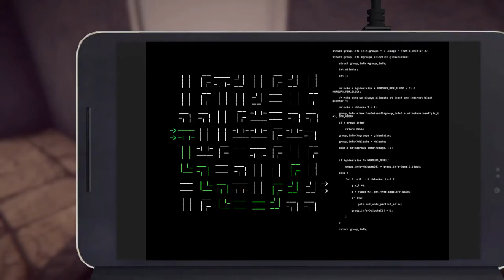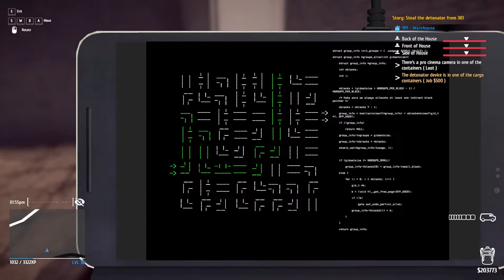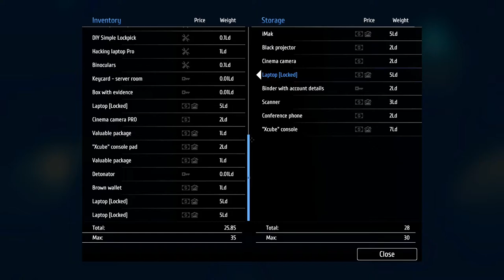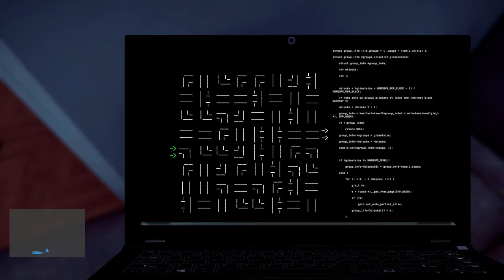Thief Simulator Gameplay / 301 - Steal the Detonator / Game Walkthrough / Part 28